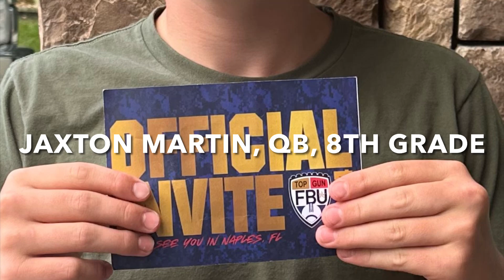Jaxton Martin, QB, 8th Grade